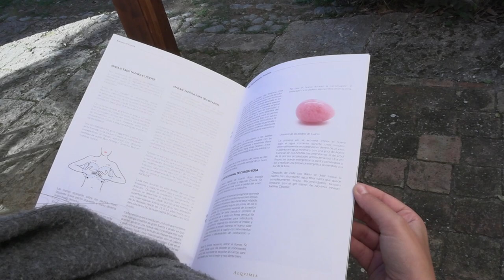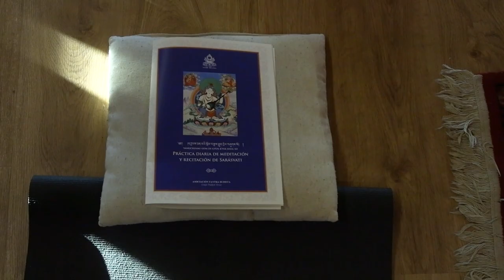Retiro de empoderamiento femenino | ALQVIMIA ACADEMY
ALQVIMIA propone un movimiento revolucionario de mujeres empoderadas, desde la energía femenina. Mujeres que han conectado con su fuerza interior femenina, con su luz y su belleza.

El empoderamiento de la mujer, que nos ayuda a conectar con nuestro poder y fuerza interior femenina yin mediante técnicas enriquecedoras, potenciadoras de la salud, que transformarán tu sexualidad, tu sistema hormonal y tu manera de ver la vida.